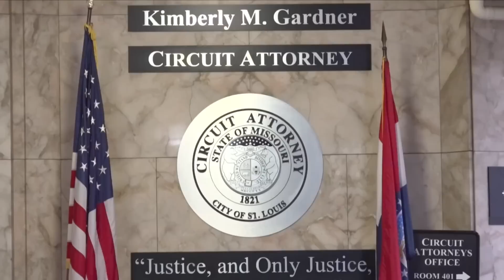Kim Gardner to step down as circuit attorney Tuesday, weeks earlier than previously expected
St. Louis Circuit Attorney Kim Gardner was due in court Tuesday for another hearing in Missouri Attorney General Andrew Bailey's effort to remove her from office. The governor's office confirmed they received an email Tuesday morning that Gardner would be leaving office later in the day. She had previously announced she would be resigning on June 1.